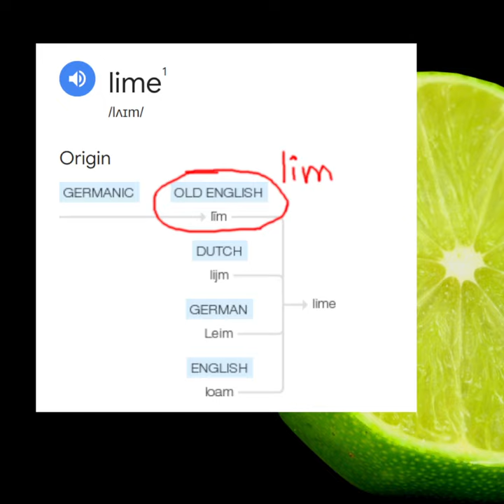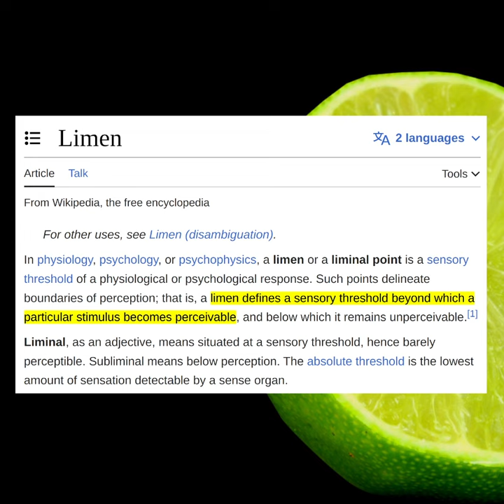◼️ Lime is Spiritual Excellence [explained]